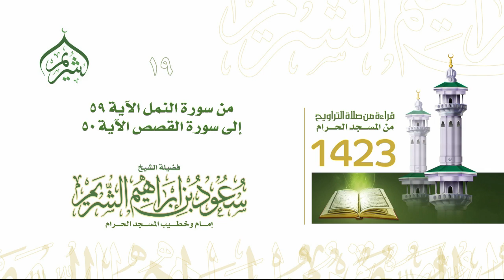تراويح ليلة 19 رمضان 1423 | من سورة النمل آية 59 إلى سورة القصص آية 50 فضيلة الشيخ أ.د